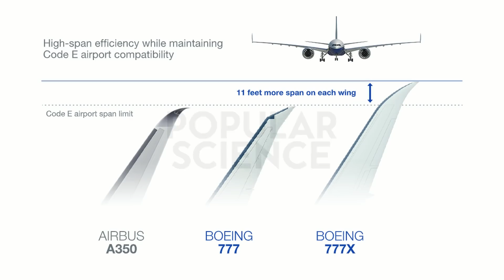The Boeing 777X - Everything You NEED To Know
With Boeing’s first 777X now rumored to be taking a test flight on June 26th, the aviation industry is becoming more excited by the minute about this latest release by Boeing. But what’s so good about the plane, and why are we all fangirling over it?